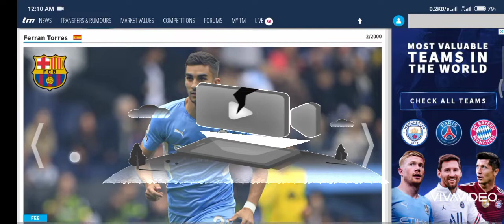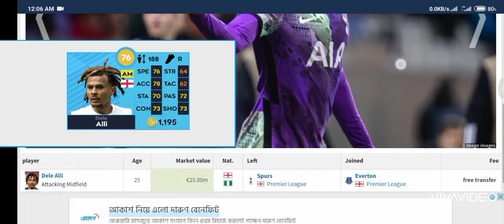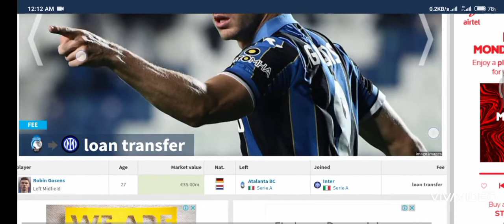Football latest transfer & Their DLS 22 Card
Barcelona signed Pierre-Emerick Aubameyang,
Adam Traore, & ferran Torres.
Tottenham Hotspur signed Bentancur, Kuluseveski.
Coutinho in Aston villa.
Van dee beek in Everton.
Dele ali in Everton.
Ndombele in Lyon.
Luis diaz in Liverpool.
Vlahovic in juventus.
Gosnes in inter milan.